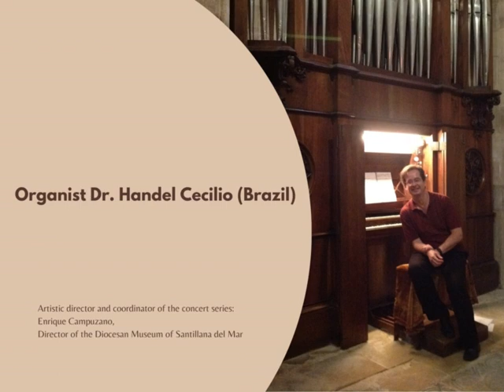Sonata de Clarines - By Padre Frei ANTONIO SOLER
Organist Dr. Handel Cecilio (Brazil)

Chapel-Pantheon of the Sobrellano Palace of the Marquis of Comillas
Cantabria - Spain - 15 September 2012

Organ by Cayetano Vilardebó (organbuilder-Barcelona) - 1880 - Romantic Organ with mechanical tracker, and a Neo-Gothic façade. It consists of two fifty-six-note keyboards and a twelve-note pedalboard. All registers are operated by lateral cylindrical "tiradores" (stop).

PANTEÓNDEL MARQUÉS. COMILLAS.